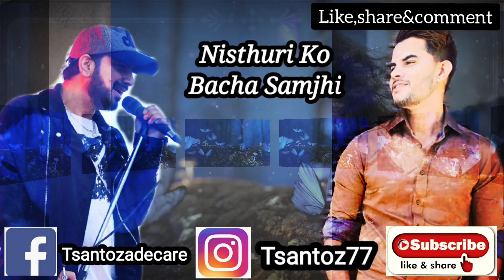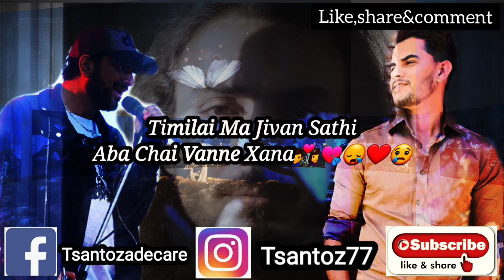TIMILAI MA DOBATO MA (Nabin k.bhattari) Nepali Pop Song (Cover Version)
TIMILAI MA DOBATO MA BY NABIN K. BHATTARAI Nepali Pop Song Lyrical Video

Dobato:-
Vocal& Music:-Nabin K.bhattarai
Lyrics:-Manoj Acharya
Album:-Aavash
C&P:-Indreni Cassete Center

Dobato:-
Vocal:- Santosh Adhikari
Records:-At Home

Navana Mero Maya Lagxa By Adrian Pradhan (cover version)

Rat Ma My New Nepali Song

Lajalu Muskan le Priyesi New Cover Version